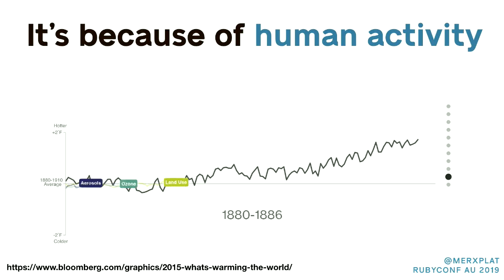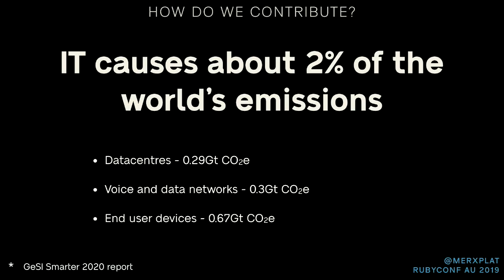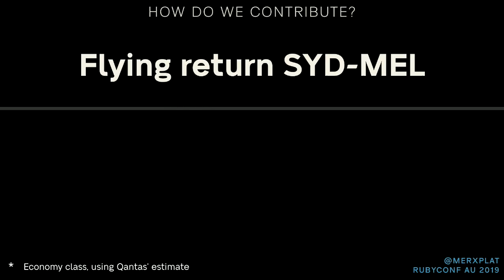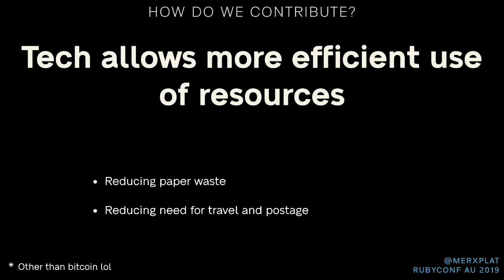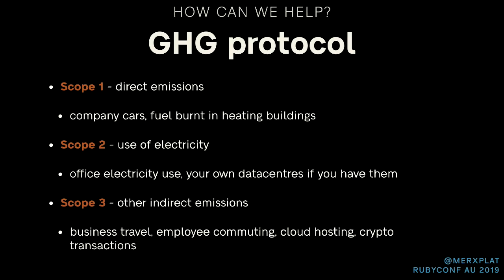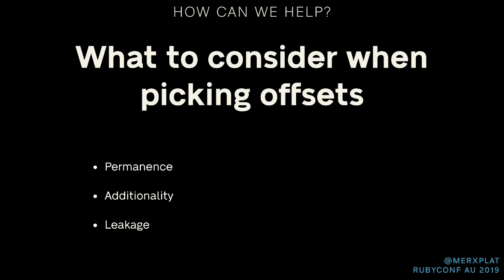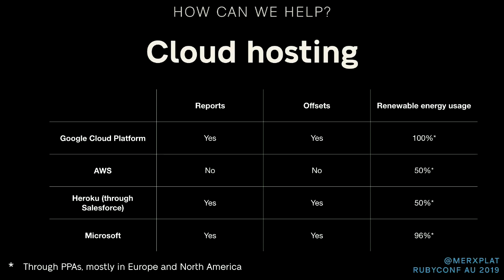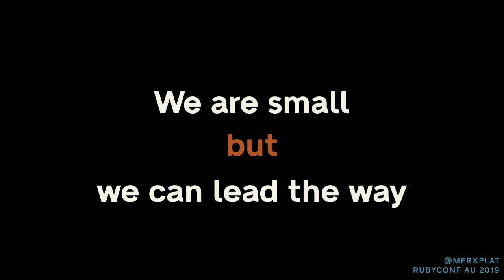Environment Variables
Merrin Macleod

How can we minimise our software’s contribution to climate change? How do we make software that can withstand climate change-related disasters? How do we deal with the knowledge that we’re careening towards catastrophe?

 I don’t have all the answers, but let’s do some maths about it.

Merrin is a Ruby developer with a background in design, social enterprise, and the electricity industry.